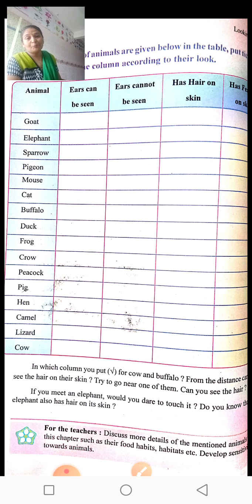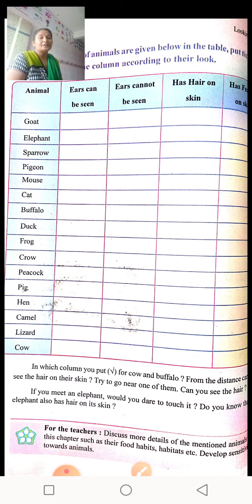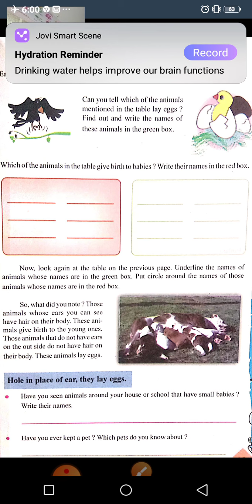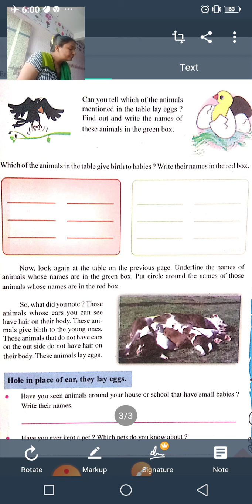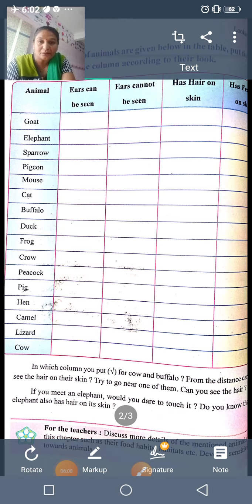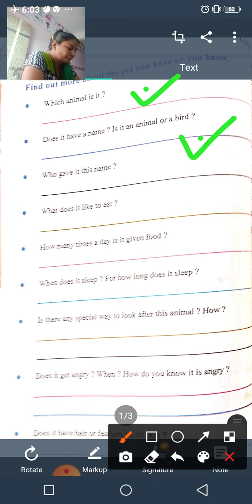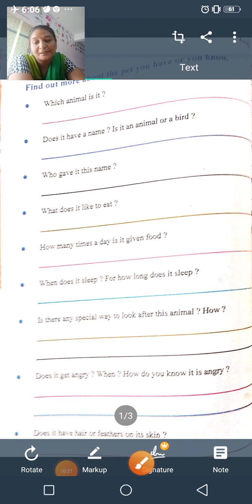GSEB|STD 4|EVS(E.M.)|CH 2|PAGE NO. 12 to 14